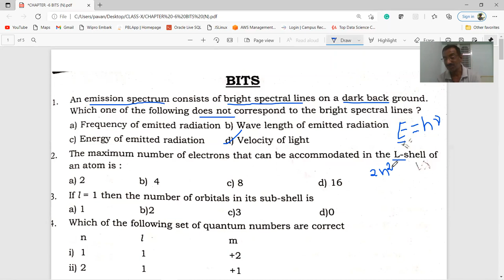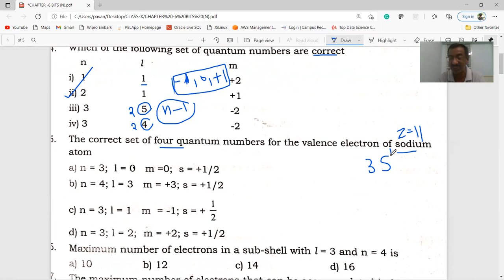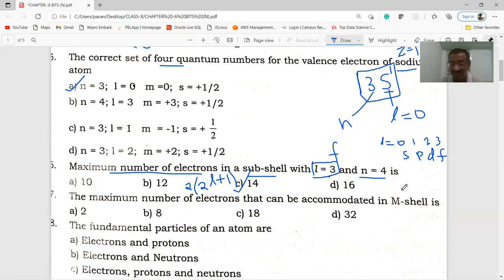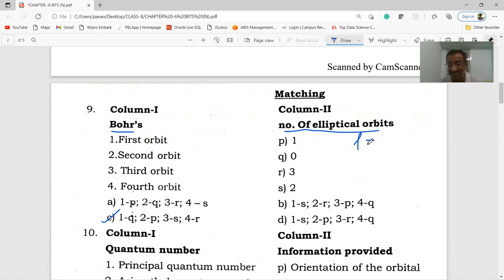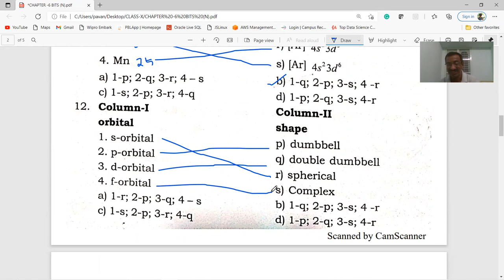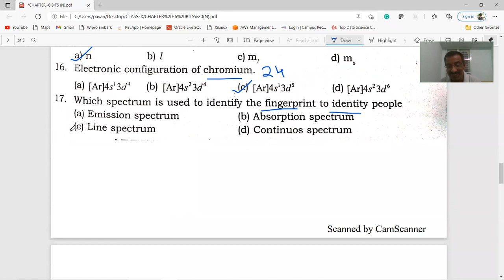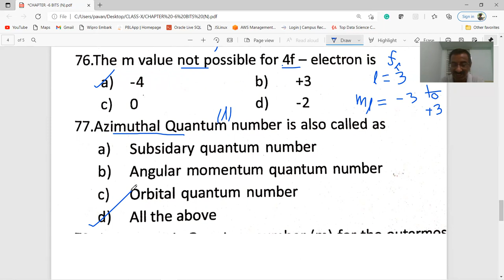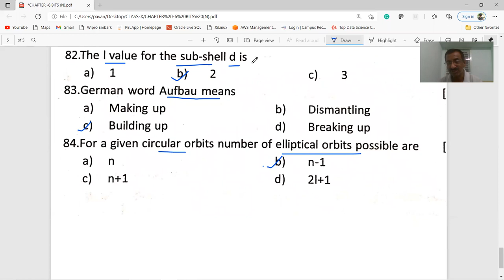STRUCTURE OF ATOM- BITS @ CLASS-10 /AP &TS / RGUKT- IIIT /TET / DSC/CBSE/NCERT/POLYCET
THIS VIDEO COVERS BITS IN STRUCTURE OF ATOM    USEFUL FOR  SSC / RGUKT/IIIT/ TET/DSC/POLYCET/ APRJC  etc.